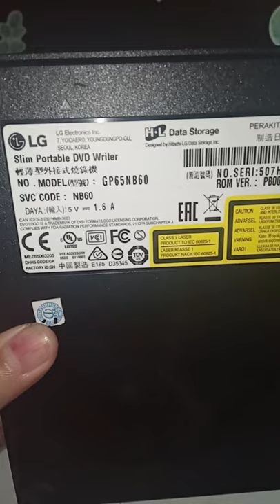Mencoba Kabel Mini USB Murah di Shopee pada LG Slim Portable DVD Writer | Jangan-Jangan ...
Konten ini berisi tentang pengalaman saya beli kabel mini USB yang mulai jarang ditemui. Saya pakai LG Slim Portable DVD Writer notebook merek HP, dan CD ukuran mini sebagai bahan percobaan. Aslinya, kabel data untuk DVD writer itu tebal, tapi sayangnya, kabel itu hilang. Itulah alasan saya membeli kabel mini USB di Shopee. Sementara itu, DVD writer dibeli di toko offline.

Temukan QTop Kabel Data ESIA Kabel Charger G900 Kabel Casan MP3 MP4 Kabel V3 Mini USB-B Tipe B seharga Rp4.900. Dapatkan sekarang juga di Shopee!

Tempat beli DVD writer (toko offline):
Diwantama Computer

review kabel data
review kabel usb
review kabel mini usb
data cable review
usb cable review
mini usb cable review
review kabel data murah
review kabel usb murah
review kabel mini usb murah
review kabel data yang bagus
review kabel usb yang bagus
review kabel mini usb yang bagus
cheap data cable
cheap usb cable
cheap mini usb cable
review dvd writer
review dvd writer lg
review dvd writer untuk laptop
review dvd writer untuk komputer
review dvd writer untuk notebook
dvd writer for laptop
dvd writer for notebook
dvd writer for computer
review slim portable dvd writer
review dvd writer yang praktis
review dvd writer yang mudah dilepas pasang
review dvd writer yang mudah dibawa